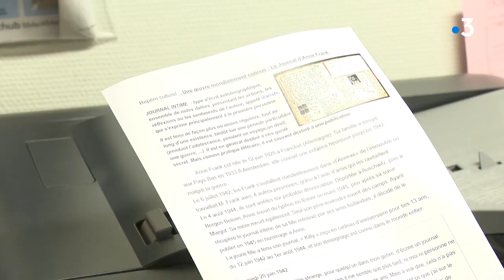Ecole inclusive : un collège modèle en Haute-Vienne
Modèle d'école inclusive, le Collège Maurice Genevoix à Couzeix (Haute-Vienne) a 75 élèves en situation de handicap qui suivent une scolarité classique sur les 700 que compte l'établissement. Interviennent Enzo et Louise, élèves de 4e, William Saubusse Principal du collège Maurice Genevoix à Couzeix, Marina Masselin Professeur de Français et Syndicaliste SNES-FSU. Reportage Charlotte Boniteau Robin Spiquel et Chantal Cogne France 3 Limousin